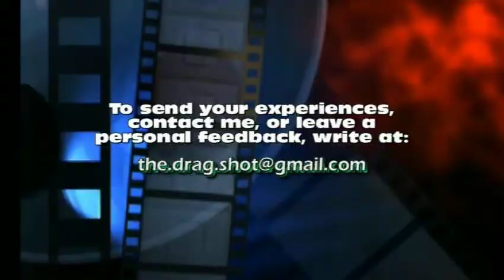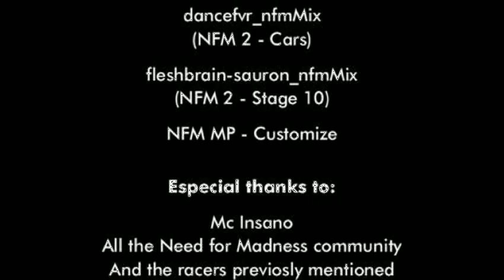NFM Experiences - "The rise of the Formula 7"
A The DragShot Channel video series: Share your experiences with other NFM players, make comments, meet other racers and exchange info and game tactics.

Chapter 2: "The rise of the Formula 7"
I was searching a interesting story, and i found this race. Now, is the time than the F7 beat to other cars easily, and this will not be smashed as usual, no this time. Enjoy it ^_^ .